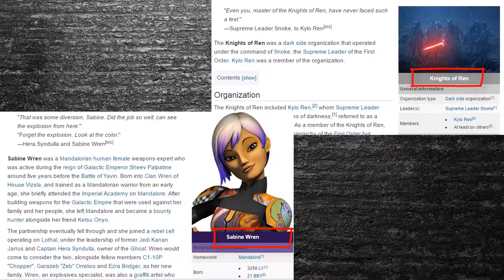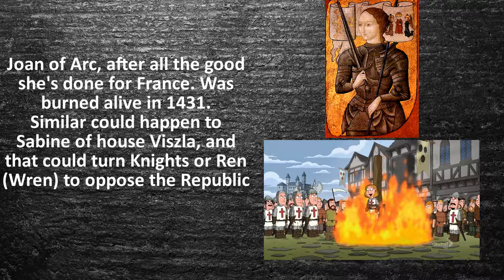Knights of (W)Ren? Sabine as Joan of Arc? Origins of the Knights of Ren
In this video we assume that the origins of the Knights of Ren were laid the moment when Ezra, Kanan and Fenn rau kneeled before Sabine holding darksaber. Could Sabine resemble Joan of Arc?
(AD) Want to enjoy great games?